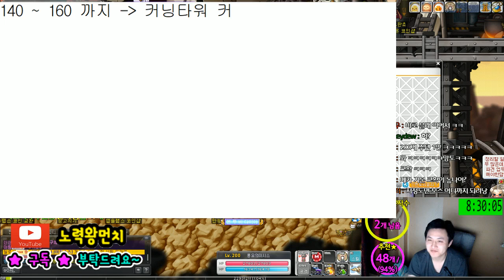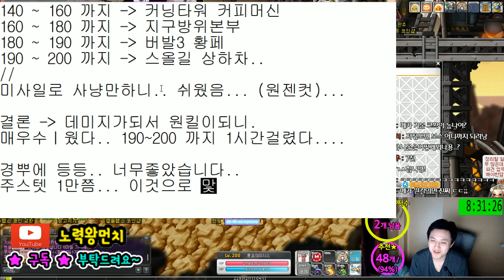메카닉 140~200 / 사냥터 . 템셋팅 . 후기(대리) / 스카니아서버 풍요의이시스 [메이플스토리 먼치]